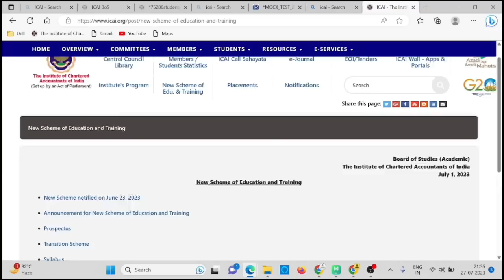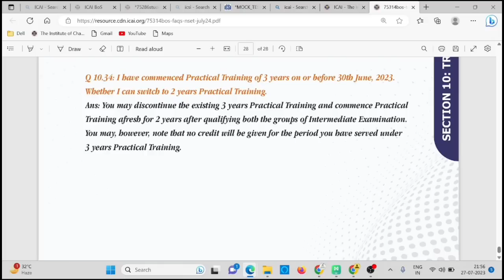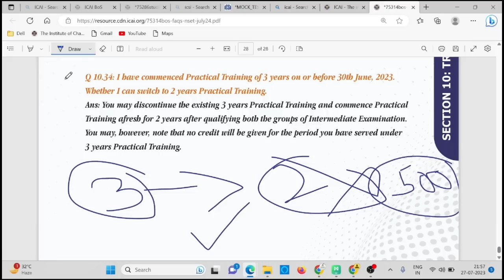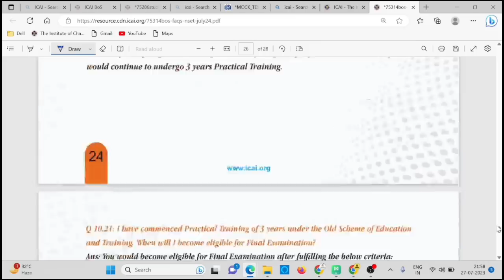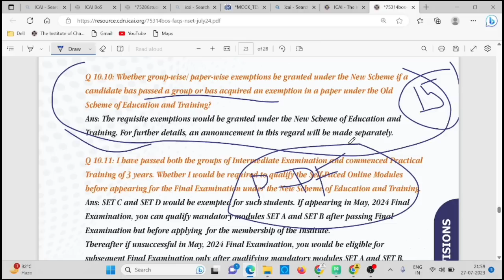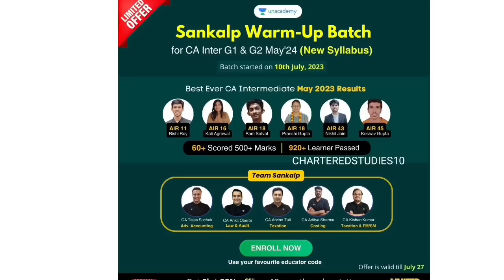Breaking News | ICAI Biggest Announcement | CA New course Biggest Changes by ICAI | Good News Out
Breaking News | ICAI Biggest Announcement | CA New course Biggest Change by ICAI | Good News Out

Dear Learners,

𝗨𝗻𝗹𝗼𝗰𝗸 𝘆𝗼𝘂𝗿 𝗳𝘂𝗹𝗹 𝗽𝗼𝘁𝗲𝗻𝘁𝗶𝗮𝗹 𝘄𝗶𝘁𝗵 𝗼𝘂𝗿 𝗢𝗳𝗳𝗲𝗿 🥳

𝗨𝗦𝗘 𝗖𝗢𝗗𝗘: *CHARTEDSTUDIES* 🤩
to avail of the Offer

𝗢𝗳𝗳𝗲𝗿 𝗩𝗮𝗹𝗶𝗱𝗶𝘁𝘆 - 𝟮𝟰-𝟮𝟳 𝗝𝘂𝗹𝘆 😱

✅ Live and recorded classes
✅ Access to multiple batches by Top Educators
✅ Doubt-solving sessions
✅ Educators curated notes and
many more

1) ca new course Update
2) ca new course announcement
3) icai new course news
4) ca new course announcement
5) charteredstudies
6) ca news
7) icai news
8) ICAI TODAY ANNOUNCEMENT